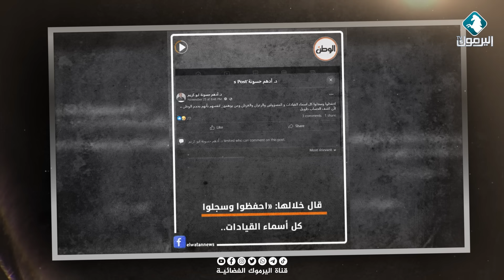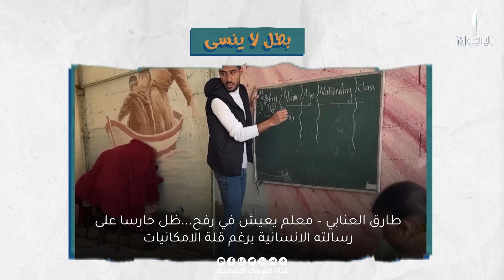على قائمة الإستهداف || معلش مع أحمد حسن الزعبي